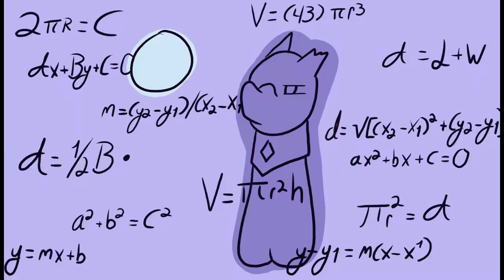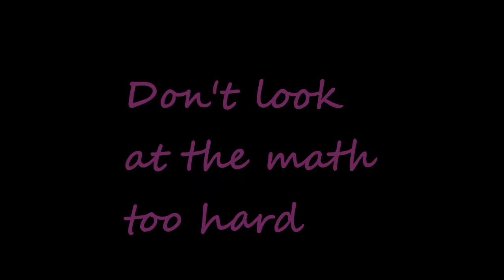Anything You Can Do // When the Dragonborns Meet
This is from our home game, called Ocidia Saga. We got new players, and this sums up the first interaction between our original dragonborn fighter -Leucis- and the newbie -Faraloce.

All of this is for fun.